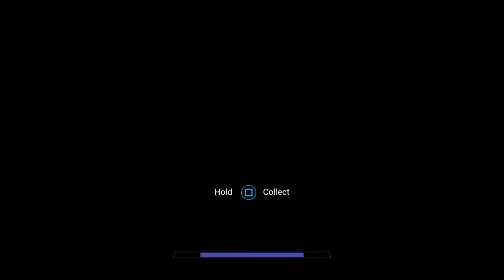Five Nights at Freddy's: Security Breach [Episode 7]